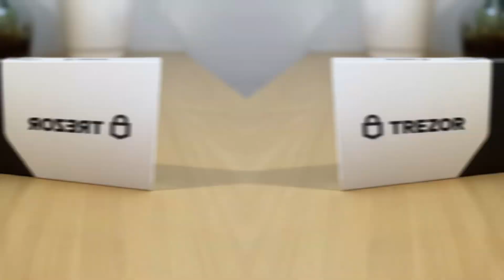SafePal X1 Vs Trezor Model T Vs Secux W20 Comparison